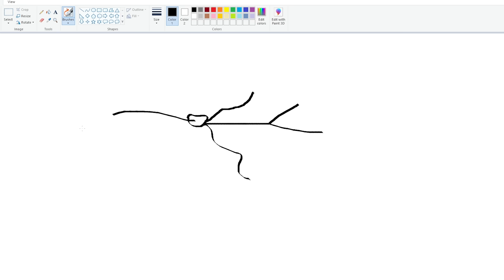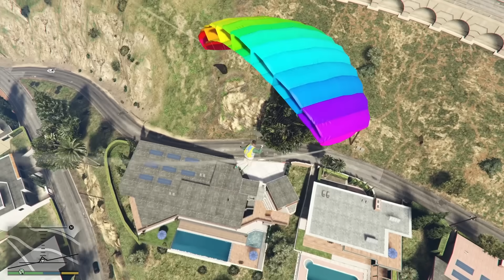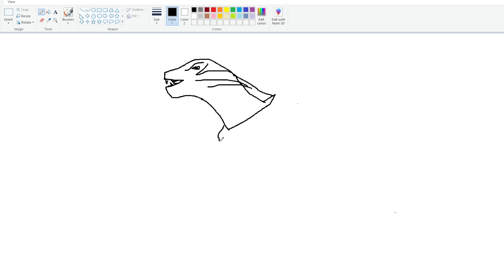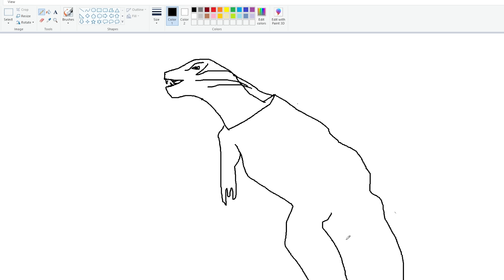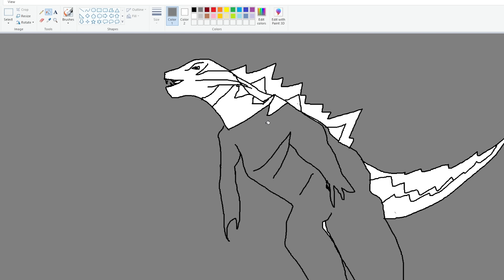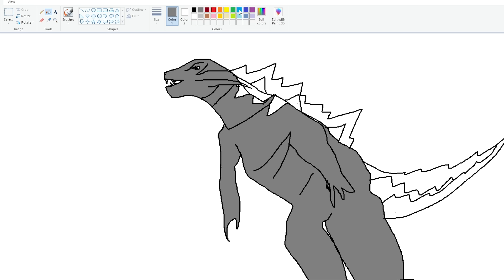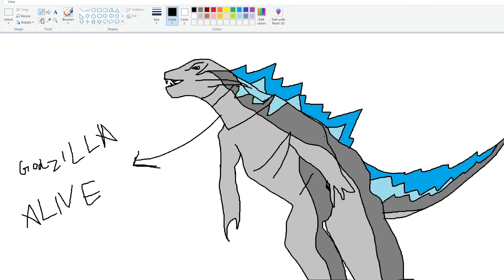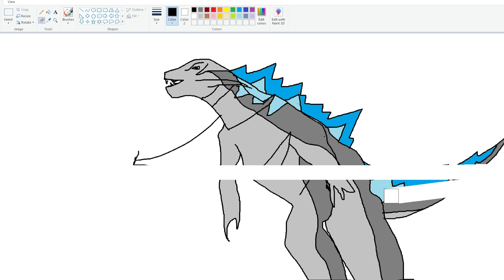Franklin Uses Magical Painting To Draw Real Dangerous Godzilla In Gta V ! GTA 5 new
Franklin Uses Magical Painting To Draw Real Dangerous Godzilla In Gta V